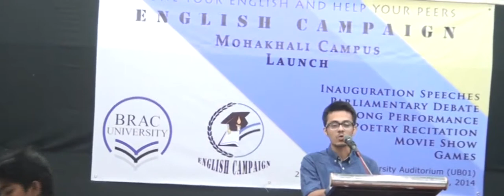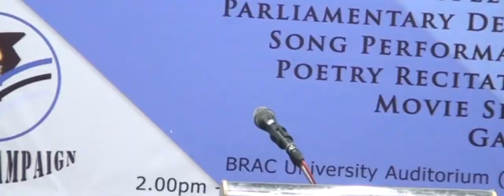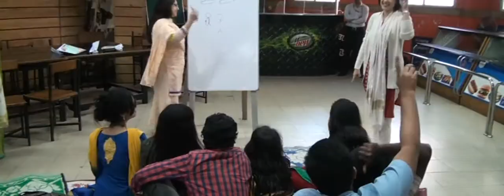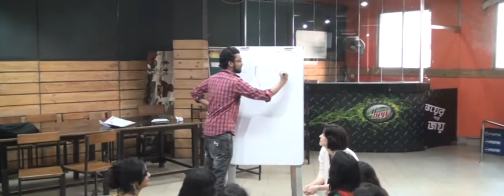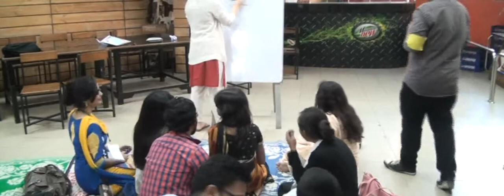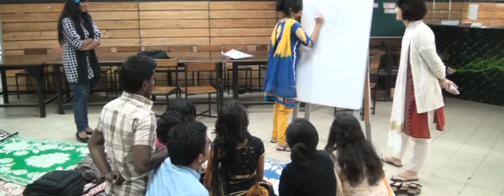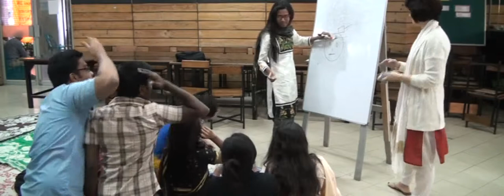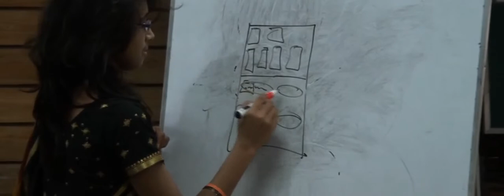BRACU English Campaign (Part 3 of 3)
The launch's audience were treated to a fine blend of activities: penetrating speeches and acumen in debate, not to mention the moving passion of the song performance and poetry recital were sure signs of a success that must ensue, if the long-term objectives of the Campaign are to bear fruit.